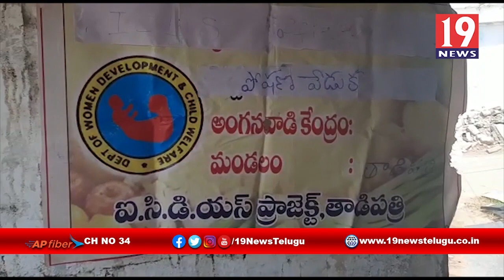నందలపాడు లోని అంగన్వాడీ కేంద్రం గర్భవతుల పోషణ వేదిక - అనంతపురం జిల్లా